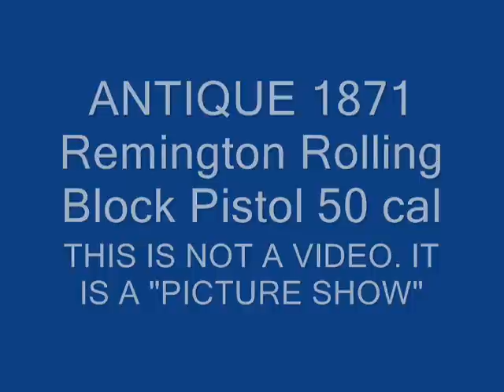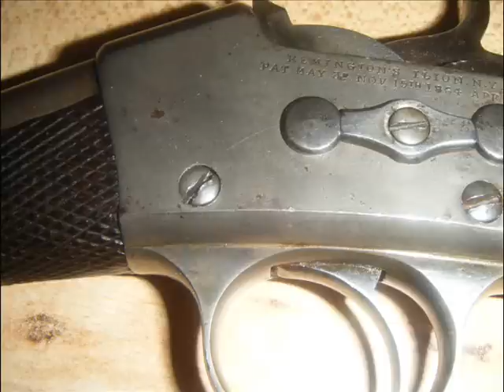ANTIQUE 1871 Remington Rolling Block Pistol 50 cal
The mechanical functions are flawless lockup is solid this is a real nice shooter.
Bore is in VG shape. Dark with strong rifling (has some real light pits) like all black powder guns do.
Great trigger on this one!! real nice to shoot
Has a new grip. And also comes with the old one.
All #'s look to be matching on the gun.

-Receiver retains traces of case colors, and some blue

Some info from my antique book.

Model 1871 Army Rolling Block Pistol
A .50 caliber rolling block single-shot pistol with an 8" round
barrel. Blued, case hardened with walnut grips and forend. The
distinguishing feature of this model is that it has a rearward extension
at the top of the grip and a squared butt. Approximately
6,000 were made between 1872 and 1888.
Exc. V.G. Good Fair Poor